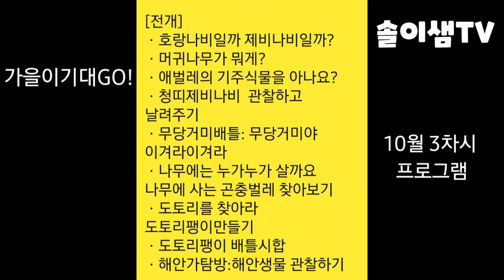가을이기대GO! 10월 3차시 숲체험활동보고서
함께♡가치해 주셔서 감사합니다^^